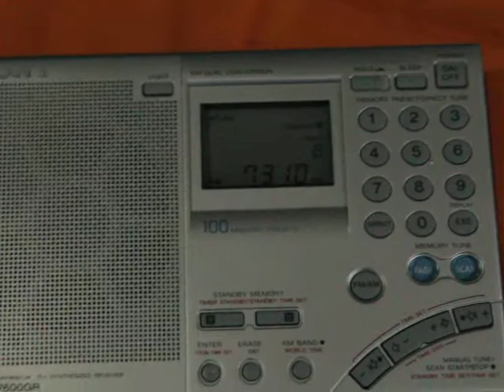7310 Radio Romania International - English (Tiganesti-Saftica)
7310  R.ROMANIA INT.
English
February 20 2019 / 21:30
PWR 300 AZ 307
TX Site Tiganesti-Saftica
Antenna: EF-SWL